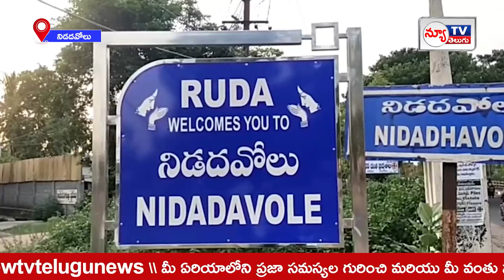NEW TV BULLETIN 28 -01- 2024 || New tv telugu.